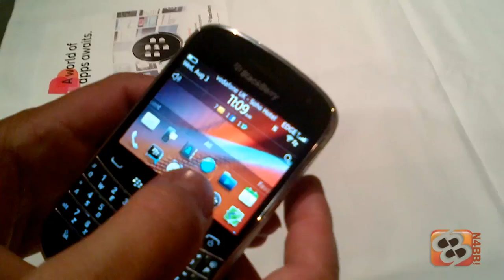Hands-on BlackBerry Bold 9900 - BlackBerry 7 Media Event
We go hands on with the upcoming BlackBerry Bold 9900 at the BlackBerry 7 media event in London, England.